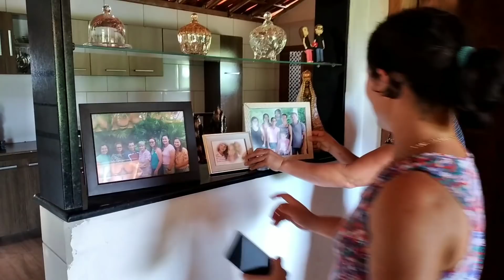AS IRMÃS AMARAM OS PERSENTES!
Um abraço bem carinhoso!